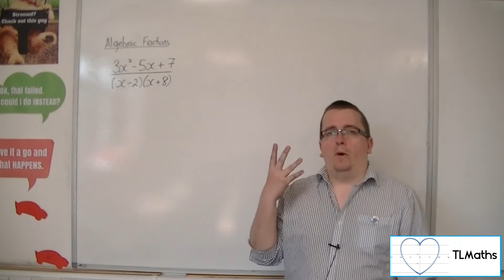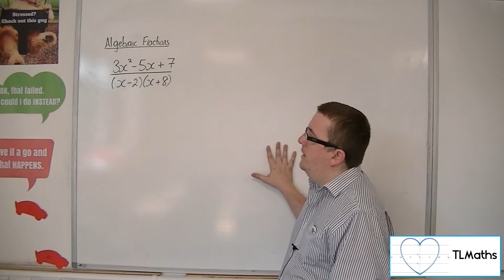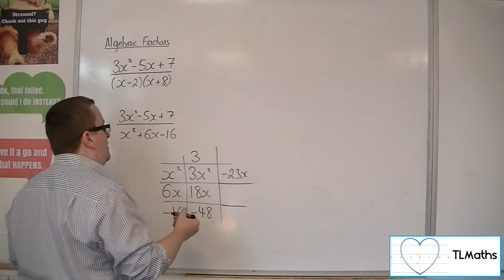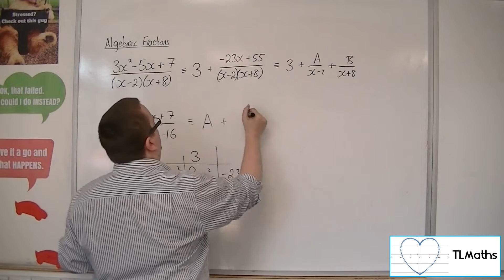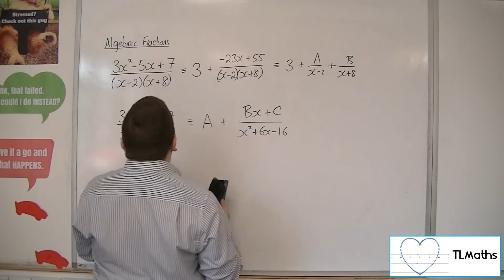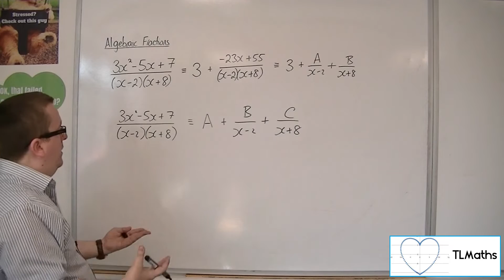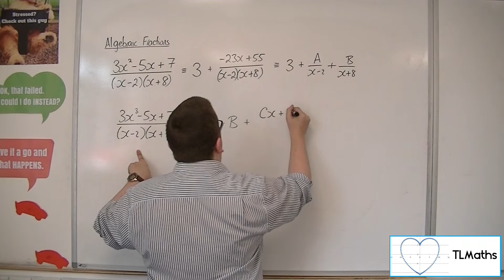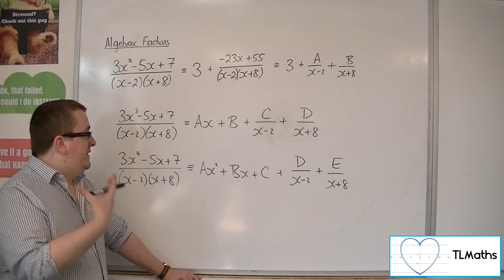A-Level Maths: B10-12 Algebraic Fractions: EXTENSION How we deal with Improper Fractions